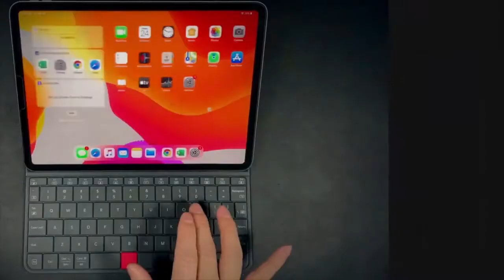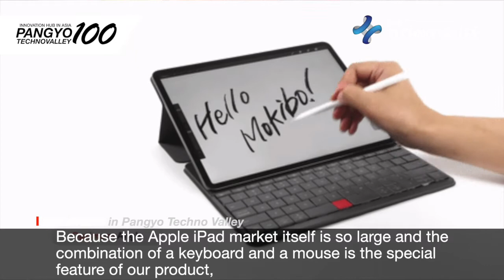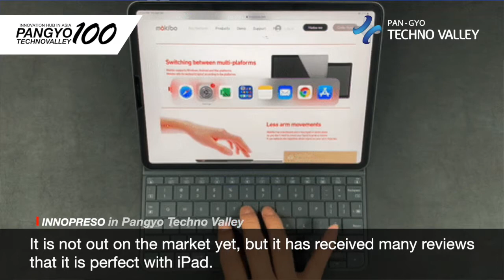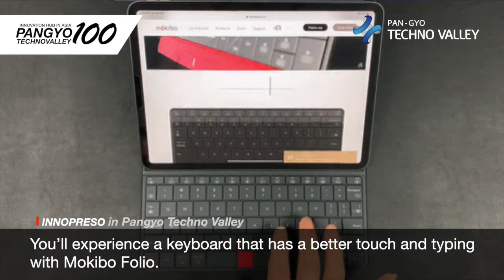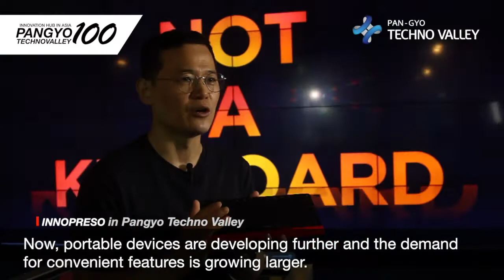[100 Companies in Pangyo Techno Valley ] - Innopresso launches global crowdfunding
[100 Companies in Pangyo innovation in hub] - Pangyo Techno Valley startup Innopresso launches global crowdfunding

- Mokibo Folio to launch on global crowdfunding platform Kickstarter
- Completed the development of keyboard module for laptop suitable for enterprise laptops

Pangyo Techno Valley represented as Asia's Silicon Valley is a business platform where companies with innovative products and technologies are gathered. With more than 1,300 companies in the IT, CT, and BT, Pangyo Techno Valley is a land of opportunity for startups where ideas come true quickly. Startup companies account for about 15% of all resident companies, and they are leading the innovation of Pangyo internally while increasing the technological value of Korea externally. One of them is Innopresso, which recently launched its independently developed Touchpad Convergence Keyboard Mokibo Folio in the global crowdfunding platform Kickstarter.

Innopresso to launch on global crowdfunding platform Kickstarter
On July 21, Mokibo Folio, a touchpad convergence keyboard developed by Innopresso (CEO Cho Eun-hyeong), was launched on the global crowdfunding platform Kickstarter. Mokibo Folio, introduced by Innopresso at Kickstarter, is a typing cover keyboard for iPad with the improved modules to improve the key and touch sensitivity that targets the 2018 and 2019 11 and 12.9-inch iPads

"The smart mode switching algorithm and motion recognition technology creates a large touchpad on an existing keyboard, waiving the need for a separate touchpad and mouse, thus increasing the space utilization," said CEO Cho Eun-hyeong of Innopresso. He then added, "In the market where two trillion won worth of new market for is being created every year, the launch of the iPad typing cover type Mokibo Folio is sure to increase Innopresso's global recognition." Innopresso has already succeeded in funding worth 600 million won with Mokibo in Wadiz and Indigogo as well, and it is aiming for higher amount in Kickstarter.
The product that fulfills all the requirements of a portable keyboard
Mokibo, the older model of Mokibo Folio was first developed in 2015 and launched in 2019, putting five years of work and passion into it. Innopresso received the Prime Minister's Award at the 2019 Korea Mobile Technology Awards with it. Cho says, "Mokibo is not only thin and light because the keyboard and touchpad are not separated, but it also saves time by moving between the keyboard and the mouse by 24%." Because of this, it minimizes the movement of the arm and force to the shoulder, thus reducing the muscle strain, explains Cho.

Cho had previously worked at LG Electronics Patent Center. And, by looking at people at the meeting room with the laptop, mouse, and memo pad in limited space making them uncomfortable, he thought that it would be good if people can use the mouse over the keyboard. So, he started to work on commercializing this idea, and successfully made a prototype of an optical keyboard as the government support project. This was the start of Mokibo, and since then, 47 patents have been filed and 22 have been registered in Korea, the US, China, Japan, and Europe.

Cho said, "At first, most experts were not optimistic about Mokibo due to high cost and lack of technology. But after five years, Mokibo was commercialized, and as the performance improved, Mokibo became the experience that made my dream come true."

Expansion to B2B business with large laptop manufacturers

"At first, I thought of creating a portable keyboard, but as we continued R&D, it was reborn as the product that fully reflects the market trend that requires various features in a compact size. Mokibo is the portable keyboard that best meets the needs of the users," said Cho. Innopresso has made the 1st-gen keyboard and 2nd and 3rd-gen touchpad modules. Currently, it has developed the keyboard module for laptops for enterprise use, and is expanding the B2B business.